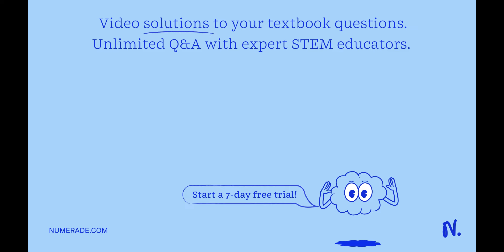Visual Skills: If you trace the path of a molecule of carbon dioxide that starts in an arteriole in…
Visual Skills: If you trace the path of a molecule of carbon dioxide that starts in an arteriole in the right thumb and leaves the body in exhaled air, what is the minimum number of capillary beds the molecule encountered? Explain.